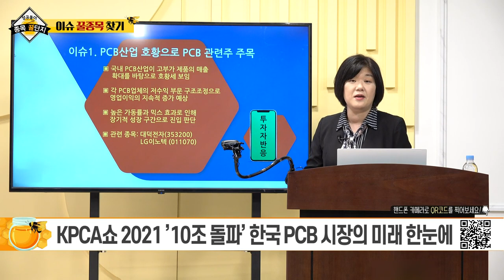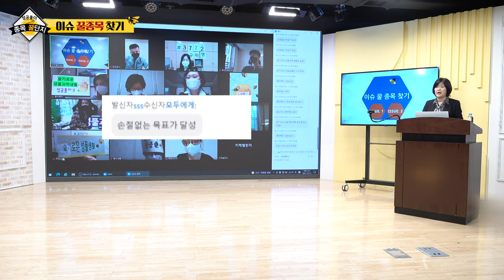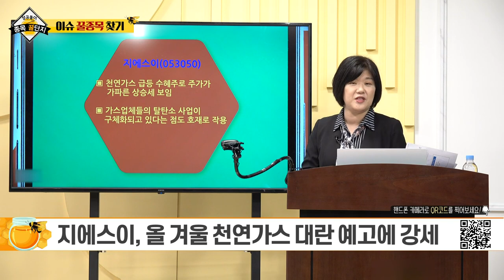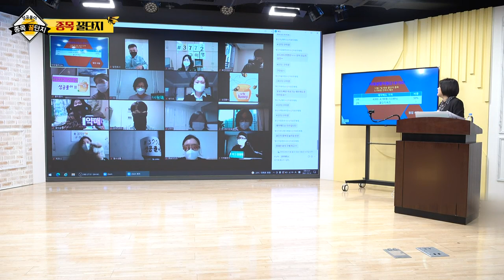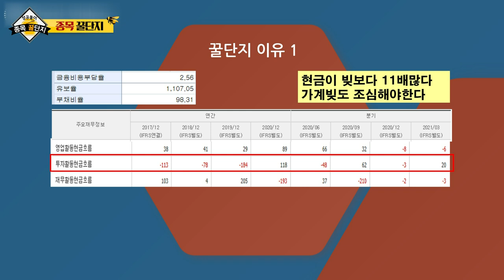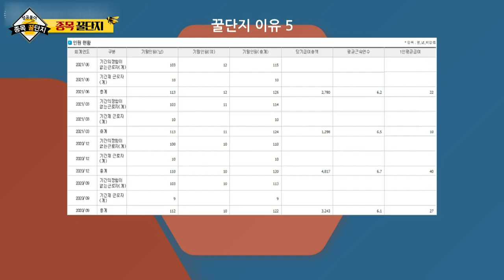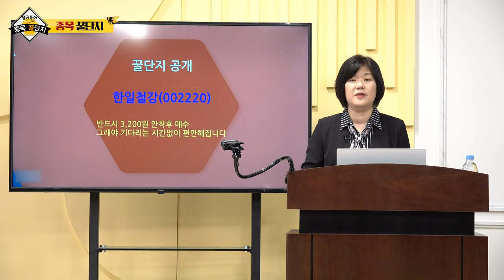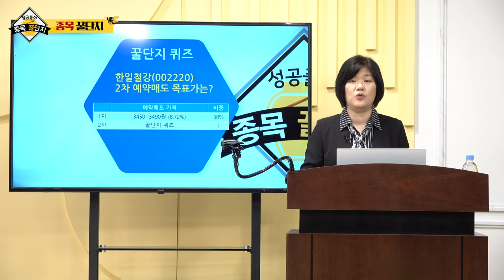대덕전자, LG이노텍, 지에스이, 대성에너지, 한일철강, 미래생명자원_구미영의 성공풀이 종목 꿀단지 (20211016)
# 종목 꿀단지 점검: 미래생명자원(218150)
# 종목 꿀단지: 한일철강(002220)